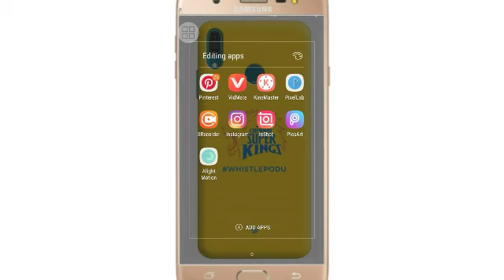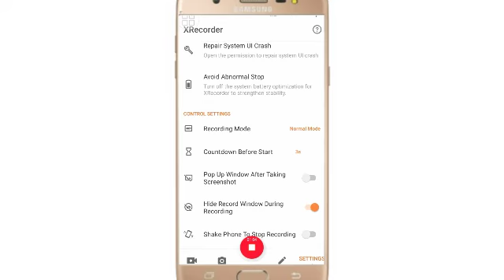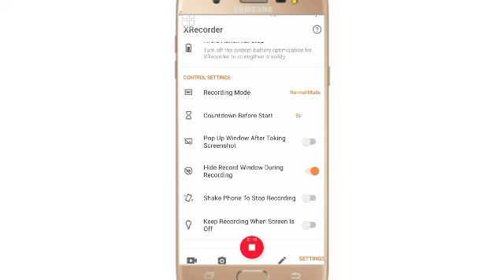Best screen recorder for YouTube| Nittin Antony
Hi hello friends wellcome to nittin Antony channel